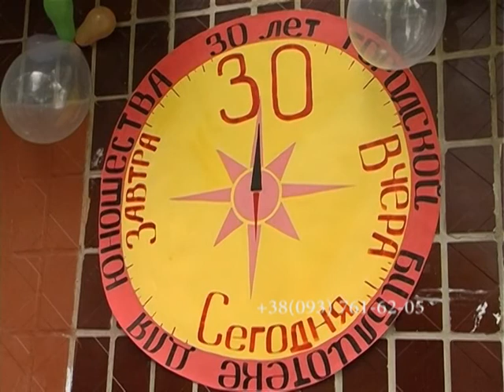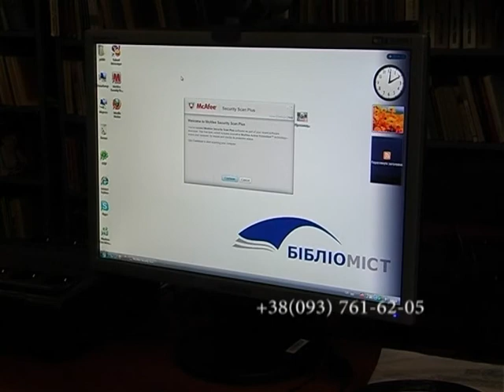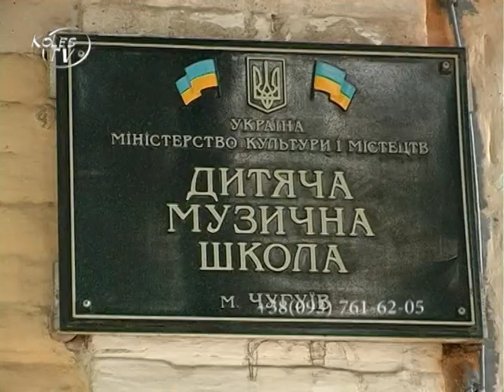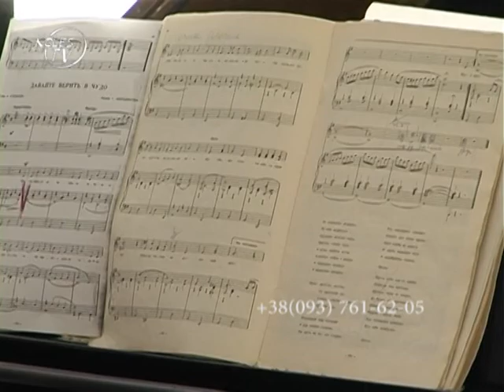398 Культурная жизнь Чугуева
Партнер показа Сразу два события отметила Чугуевская детвора и взрослые - юбилей юношеской библиотеки и отчетный концерт в музыкальной школе.